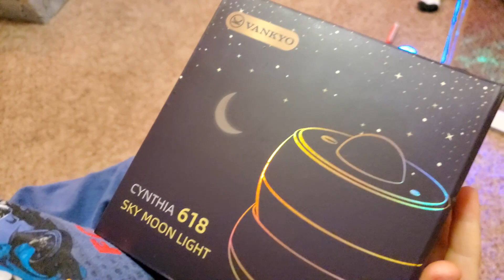Star Projector VANKYO Cynthia 618 Smart Night Light | Nebula Cloud Galaxy Sock Meteor‼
Star Projector, VANKYO Smart Night Light Cynthia 618 Projector is Sweetie Fella's so far favorite projector! Cynthia 618 works with Alexa. VANKYO is 3 in 1 LED Nebula Cloud Galaxy Projector with APP & Voice Control, for Party/Baby Kids Bedroom/Game Room/Night Light Ambiance! We are having fun checking out all the options and colors this projector has!
✅Check this out! ENJOY BEING SURROUNDED BY STARS💫💫💫

VOTED ONE OF 40 BEST KIDS CHANNELS ON YOUTUBE